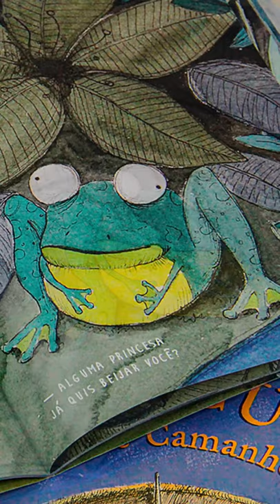Seleção Quindim: Feio, eu?, de Silvana Tavano e Mariana Demuth (Livros da Matriz)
Quem decide se somos bonitos ou feios? Nós? Os outros? Com tanta diversidade, um padrão de beleza único faz sentido? ⠀
Tudo começa com uma ofensa. Surge a sensação de dúvida no coelho: então, eu sou feio? E ele desata a fazer essa pergunta a todos os animais que encontra ao seu redor. Mas cada um deles tem uma ideia de beleza que se refere à própria espécie! É um livro ilustrado sensível e profundo, que desperta reflexão sobre a autoimagem e a necessidade de validação externa. É uma obra que nos faz a pergunta: "com quantos olhos a gente se vê?"⠀

Livro enviado em junho para os assinantes de 3 a 5 anos do Clube Quindim.

Quer receber livros como este? Assine o Quindim e ganhe desconto no 1º mês usando o cupom YOUTUBE20